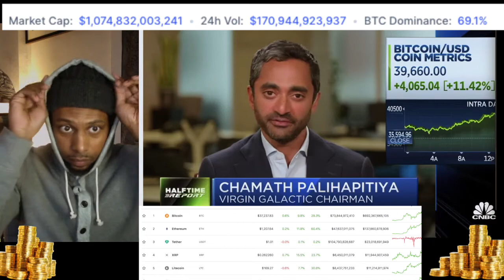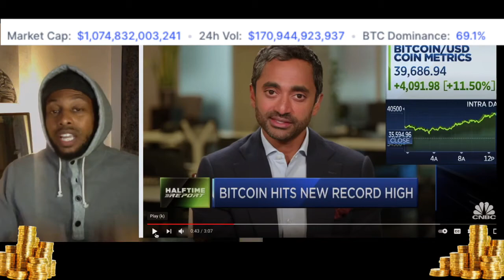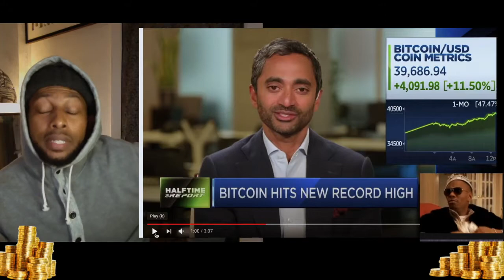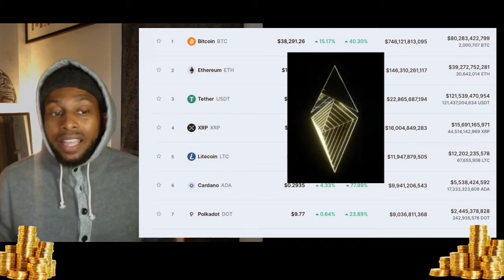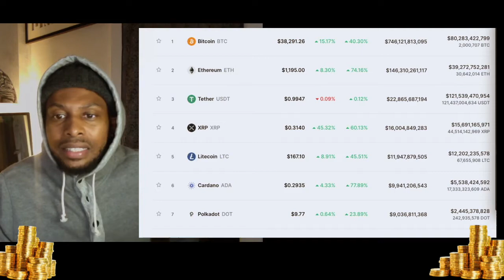Billionaires are buying BTC what about you?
Billionaires are buying BTC what about you? Price are at an all-time high.

Your comments are my oxygen, please take a second and say ‘Hi’

 📺 Hustle Headquarters- The best channel to become the boss of your life and become the person you would admire.